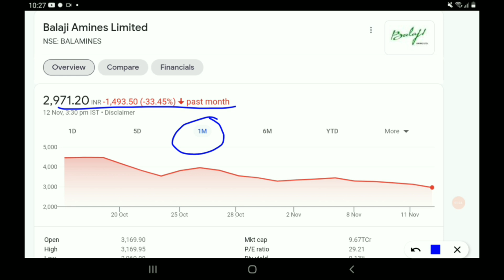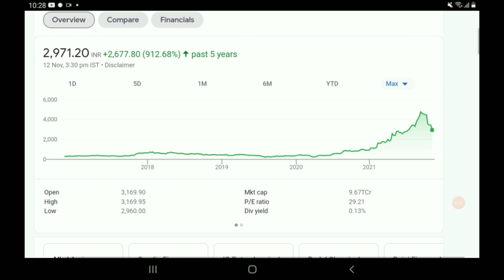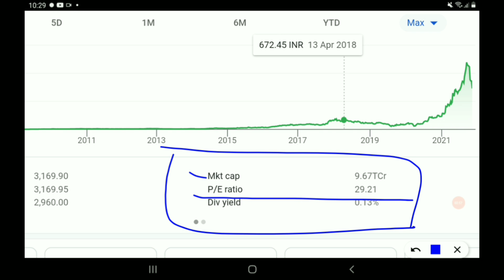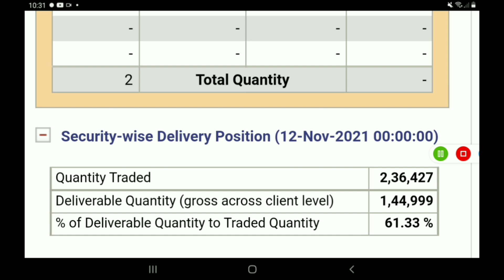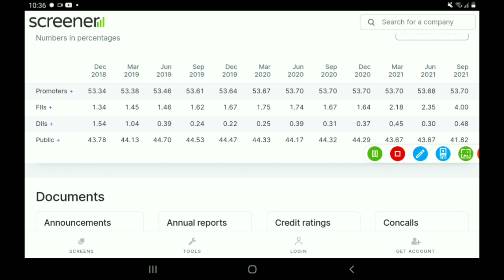केमिकल सेक्टर का Multibagger स्टॉक मिल रहा हैं 40% नीचे, Buy करते रहो